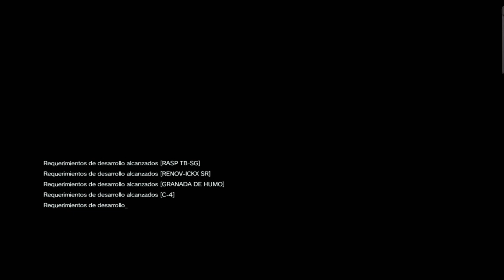MGSV THE PHANTOM PAIN | BASE MADRE | DIAMOND DOGS